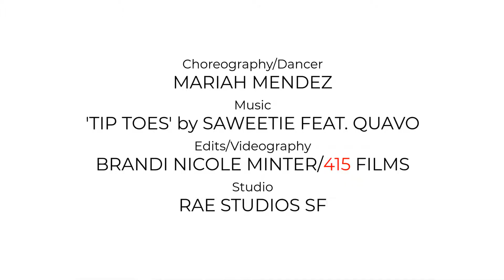Rae Studios | 'Tip Toes' by Saweetie Feat. Quavo w/Mariah Mendez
Twerk It Out! Is a beats and booty workout! Get back to basics learning the fundamentals of twerking. First portion of class review twerking technique's followed by putting together your new twerk moves into a fun twerk hip/hop choreography set. Let loose. Twerk-It-Out! Mondays at 7:30pm

Our mission is to merge the ideologies of popular dance culture by bridging fitness gym and traditional dance studio mentality into a place that welcome all levels of dance and fitness in a healthy progressive environment. Our goal is to provide San Francisco dance seekers with community , growth and participation through artistic outlets of music + movement. Our culture is simple: create a space for dance and community to thrive, water the roots of our passion, fuel our dreams by action, and inspire others to do the same.--Rae Studios

MUSIC

CHOREOGRAPHER/INSTRUCTOR